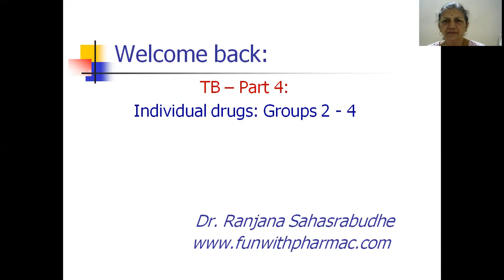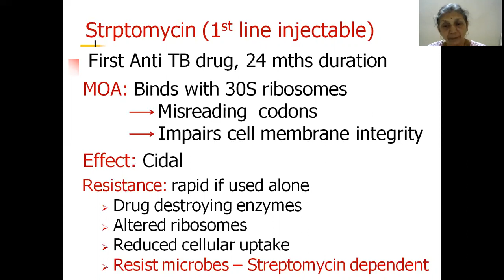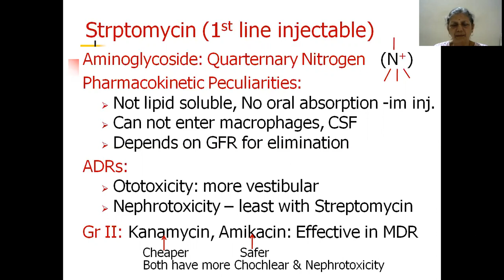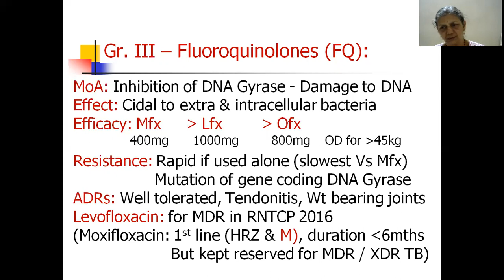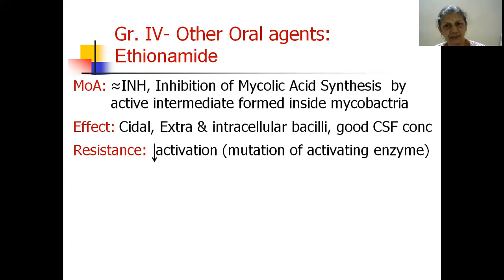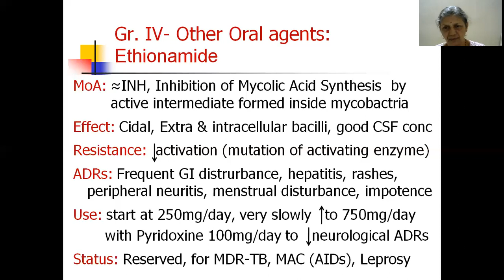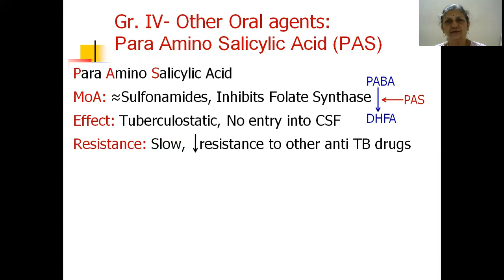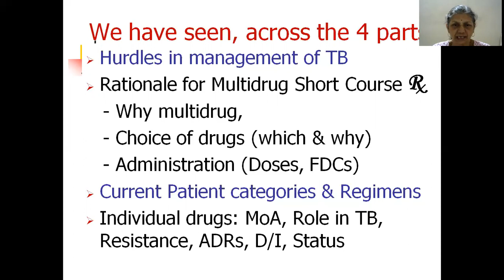TB Part 4 of 4 Second line Anti TB Drugs (Pharmacotherapy of Tuberculosis - Part 4)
Details of Second line Anti TB Drugs: Kanamycin, (Km), Levofloxacin (Fq), Ethionamide (Eto), Cycloserine (Cs)